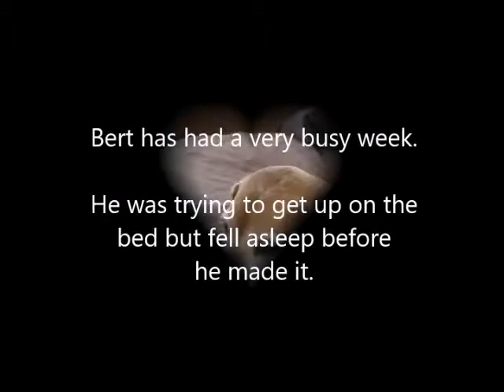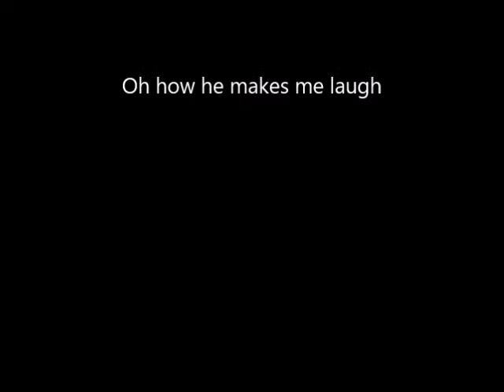Berts asleep standing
Dog falls asleep half standing